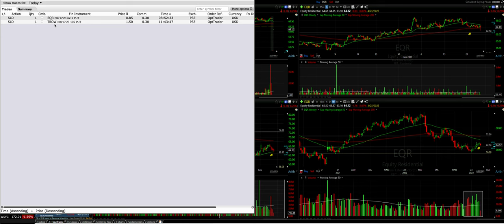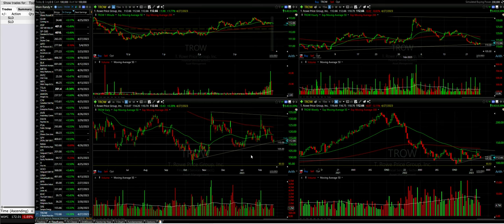Today's Option Trades for Patrons on 2/23/2023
► AVAILABLE NOW! Limited to the FIRST 100 people, get my brand new Option Trading for Financial Freedom (Intermediate Option Trading Course) for $497. Here is the link to check it out

Chapters
0:00 Intro
2:23 EQR Cash Secured Put Option Trade
3:51 TROW Cash Secured Put Option Trade

Please find the option order(s) we got filled today:

Sold to open the EQR March 17 $62.5 cash secured put option for $.85 per share.

Sold to open the TROW March 17 $105 cash secured put option for $1.50 per share.

Happy investing!
Randy Perez